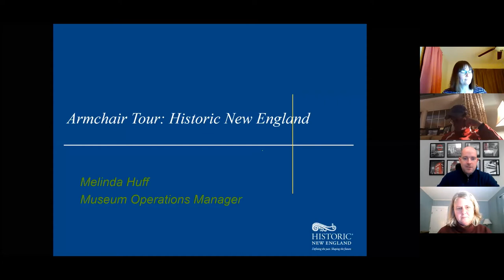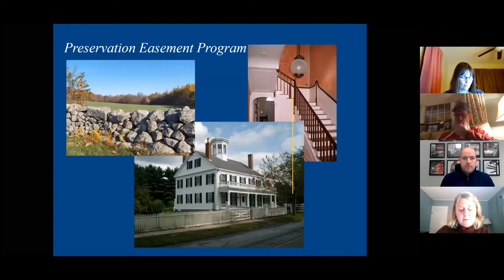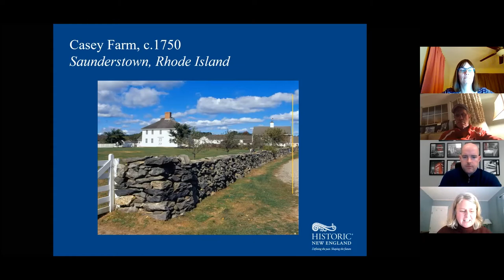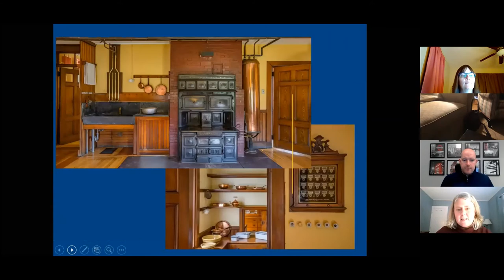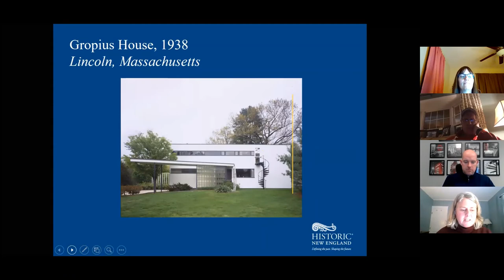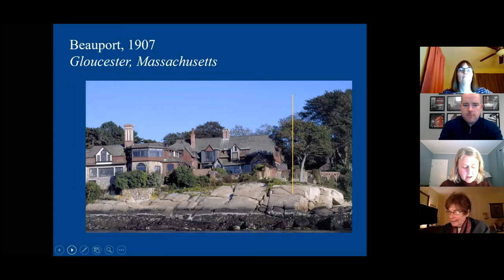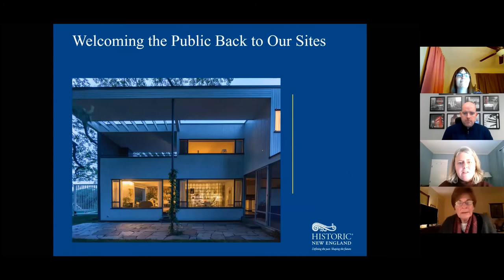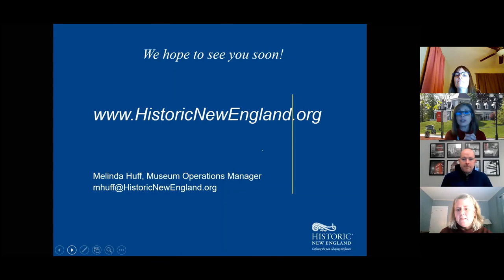Armchair Tour: Historic New England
Join the Office of Alumni Relations on a virtual tour of the Historic New England organization.